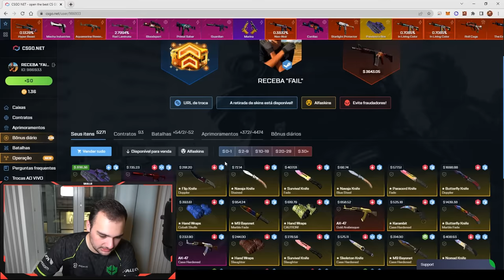Fiz LOUCURA na BÉLGICA e ganhei uma LUVA de R$18.000,00